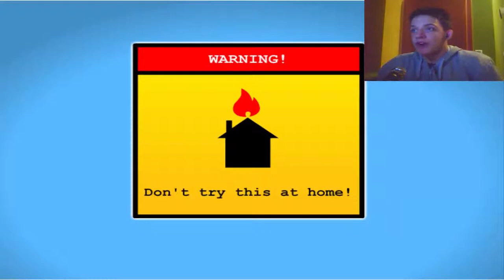WHY DO I HAVE TO DO THIS